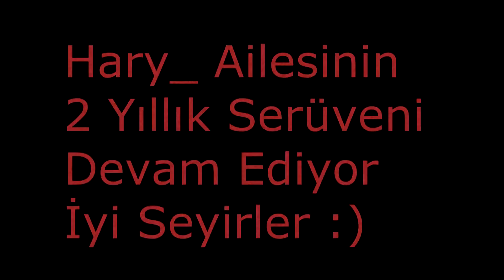HaryFamily Mini Pk Movie 1